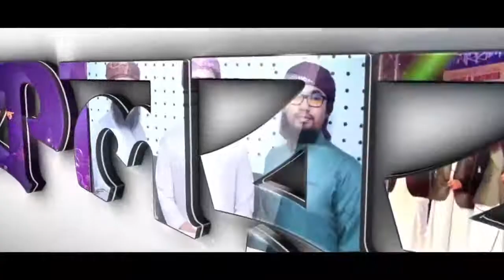New Islamic song 2020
Kolorob
2020